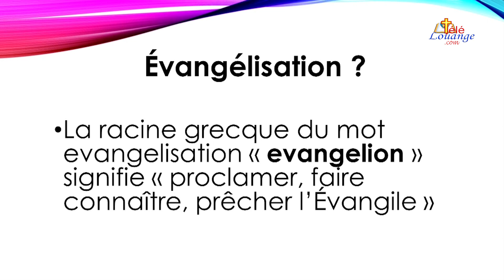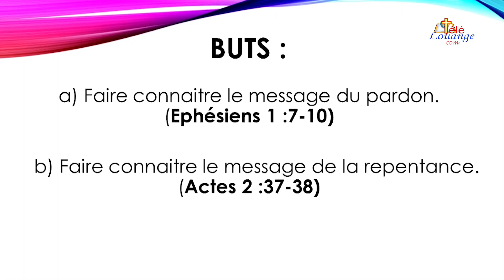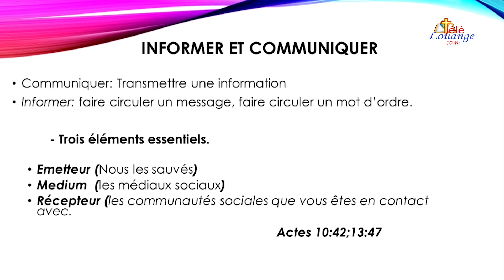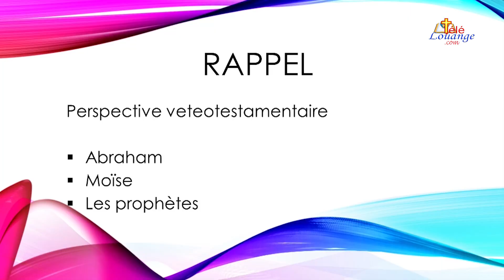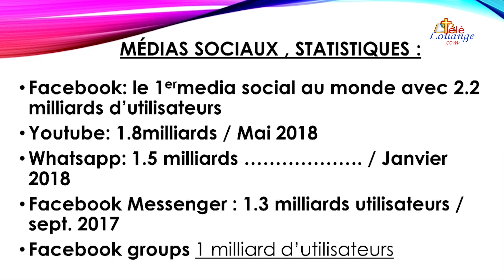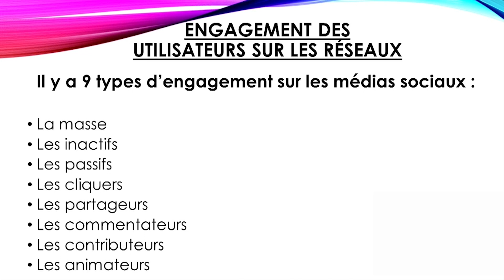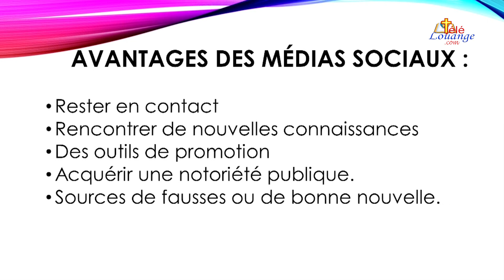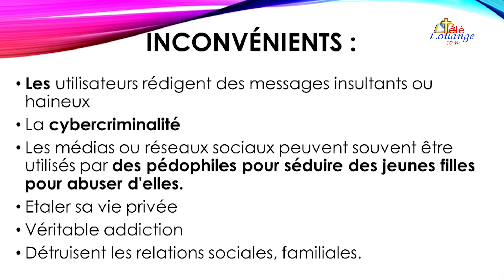Jean Samuel Trezil- Évangélisation et Médias Sociaux | Tele Louange 10ème anniversaire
Jean Samuel Trezil- Évangélisation et Médias Sociaux | Tele Louange 10ème anniversaire | 10 Juin 2018